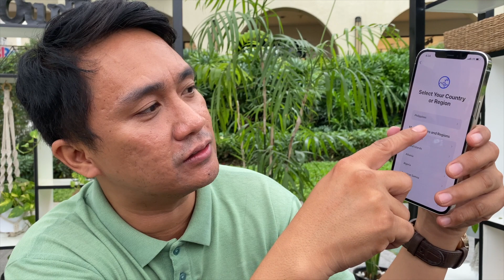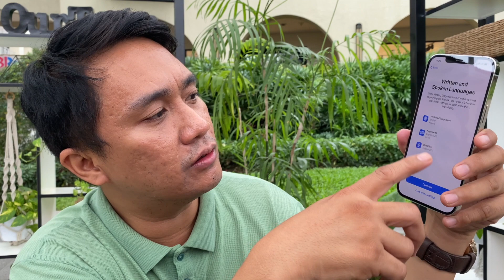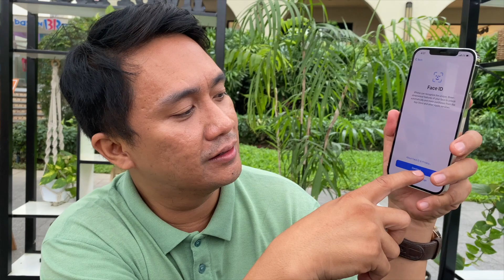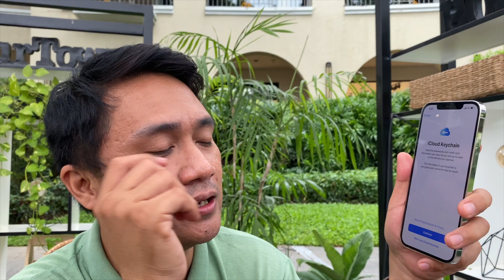MASAYANG UNBOXING NG IPHONE 12 !!!! MUNTIKAN KO NG MABAGSAK HAHAHA!Pong's Adventure VLOG# 47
Noel Antonio Avisado III
BPI Savings Account

Thank you so much and bless your heart!